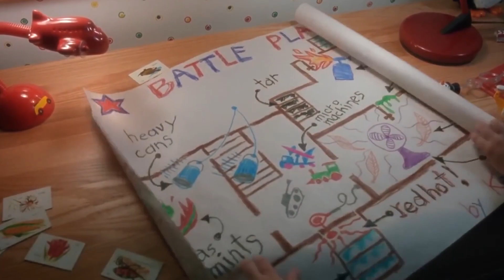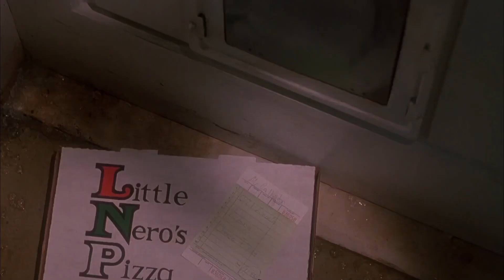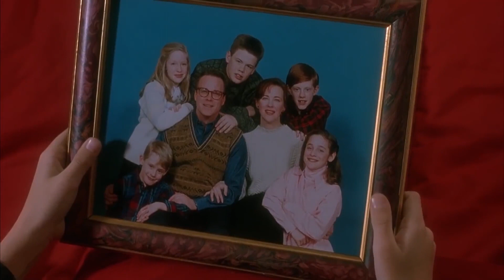Mi Pobre Angelito y SU MENSAJE OCULTO acerca de ser un niño. EXPLICADO.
En este vídeo hablaremos de una de las más emblemáticas películas navideñas que existen, mipobreangelito y sobre cuál es SU MENSAJE OCULTO MAS IMPORTANTE.

Muchas gracias por el apoyo durante todo el año, les deseo unas felices fiestas este fin de año a todos.

Si leíste hasta acá, te quiero.

A.F ☄

Y por Scott Buckley:
'First Snow' [Calm Christmas Neoclassical CC-BY] - Scott Buckley
'Frankincense and Myrrh' 🎄 [Orchestral Christmas CC-BY] - Scott Buckley